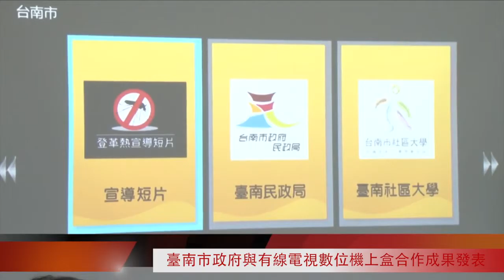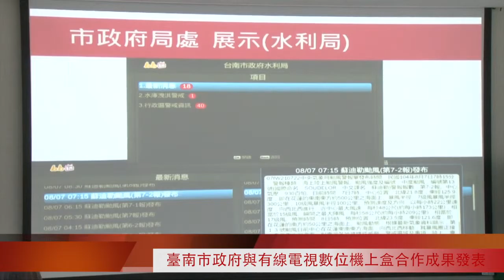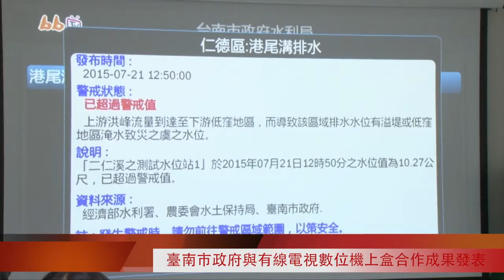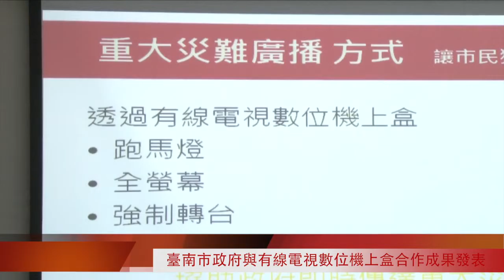臺南市政府及有線電視數位機上盒合作成果發表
提升數位公益服務內容，與民眾生活更緊密結合，三冠王、雙子星有線電視公司舉辦「數位有線‧加值無限」臺南市政府及有線電視數位機上盒合作成果發表會，向民眾說明數位公益服務內容提升的初步成果，臺南市長賴清德出席聽取簡報，肯定三冠王、雙子星有線電視響應臺南市智慧城市政策的決心及行動力。

三冠王、雙子星有線電視公司與臺南市政府水利局、教育局、民政局、社會局等四局處及臺南社區大學合作提供「地方資訊」平台，讓收視戶能透過收視電視，了解臺南市淹水災情、下水道、抽水站及水庫洩洪等即時水情資訊，也設置教育園地、即時民政、社會救助等訊息平台，此外，亦提供「重大災害廣播」平台，方便市政府即時傳達重要災難訊息並提醒民眾注意事項。